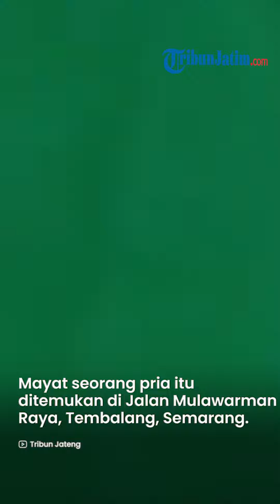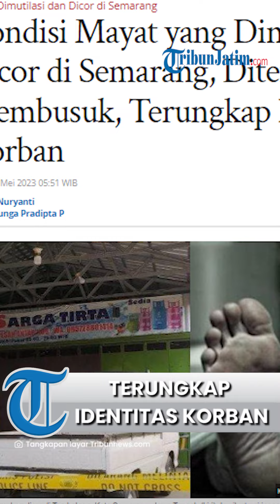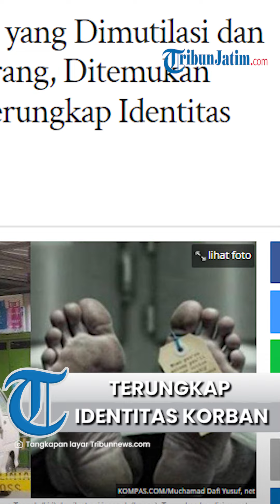Terungkap IDENTITAS Mayat yang Dimutilasi dan Dicor di Semarang, Begini Kondisinya saat Ditemukan!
TRIBUNJATIM.COM - Warga Kota Semarang digegerkan dengan penemuan mayat korban mutilasi yang dicor di tempat usahanya.

Mayat seorang pria ditemukan di Jalan Mulawarman Raya, Tembalang, Kota Semarang, Senin (8/5/2023) sekira pukul 10.00 WIB.

Penemuan mayat itu berada di tempat usaha isi ulang galon dan gas.

Lokasi mayat dicor berada di lorong sisi kanan tempat usaha tersebut.

Korban diketahui bernama Irwan Hutagalung, yang merupakan warga Perum Bukit Agung Sumurboto, Kecamatan Banyumanik.

Artikel ini telah tayang di Tribunnews.com dengan judul Kondisi Mayat yang Dimutilasi dan Dicor di Semarang, Ditemukan Membusuk, Terungkap Identitas Korban,
Penulis: Nuryanti